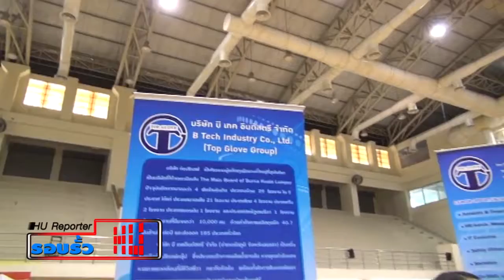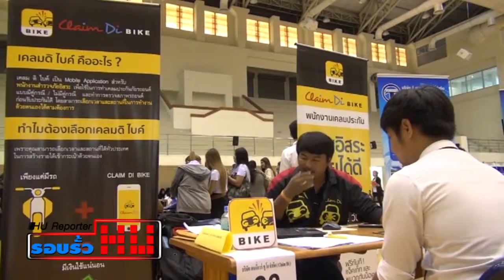รอบรั้ว HU งาน Mock Job 2560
ในวันพุธที่  3 พฤษภาคม พ.ศ.2560 ที่ผ่านมา มหาวิมยาลัยหาดใหญ่และบริษัทจ๊อบบีเค จำกัด  ได้ร่วมจัดกิจกรรม Mock Job ครั้งที่  7  ขึ้น ณ ศูนย์กีฬาและกิจการนักศึกษามหาวิทยาลัยหาดใหญ่  โดย ดร.นิวัตน์ สวัสดิ์แก้ว รองอธิการบดีฝ่ายพัฒนานักศึกษาและชุมชนสัมพันธ์ และคณบดีคณะรัฐศาสตร์ เป็นประธานในการเปิดงาน
           กิจกรรมนี้จัดขึ้นเพื่อเปิดโอกาสให้นักศึกษาและศิษย์เก่าได้มีโอกาสสัมผัสประสบการณ์การสัมภาษณ์งานจริง  ผ่านสถานประกอบการณ์ที่มีชื่อเสียงอีกทั้งเป็นการสร้างประสบการณ์ใหม่ๆ ให้กับนักศึกษาอีกด้วย